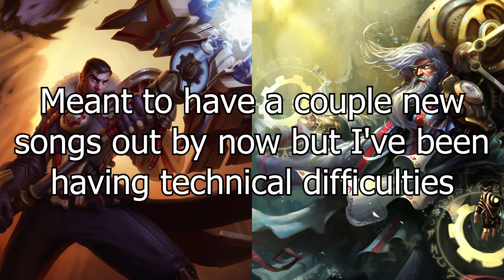Badministrator - Fight of the Century (ft Rawb09)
Did this quick battle track with Rawb09 because my other tracks I'm working on have been delayed.  Just trying to have some fun and get some content out.  Check out Rawb's channel for league parodies and other fun stuff.

Lyrics:
I'm on the rift with a hammer cannon landing the shock blasts
Kill a clock fast laughing stock living in the past
pick your ass last in a mock draft for fantasy league
End of tryouts and you're cut from the team
I'm cut and I'm lean, jaw like I'm up on a queen
King Jayce put the hammer to your face and your spleen
So fresh and so clean, you're tarnished like a weathered machine
My technology is light years ahead of your dreams

Slow down for a second, Just take a minute
And maybe you can understand that you're finished, Before it's even beginning
Talk a big game Baby Face, You get a Minute and 12
Till I decide to return you back to your baby state
Baby- Wait, And not the cliche' words in love songs
You look familiar, Aren't you that guy Gaston
Don't get clocked by a veteran with a swift right
Follow it up with a left hook, Call it double time

Everything's Happening and it's happening for me
I'm Gaston with an IQ of 283, I'm cute but I'm mean
switch to cannon shoot a timepiece
A thing of beauty on the rift and an absolute beast
I put the gate down time to get chased down
Switch to hammer form and I tear the whole place down
Smash your wrinkled head back into your clock face now
You need some repairs, Doran's waiting at your base now

Your cringe ass rhymes are worse than A Wrinkle in Time
Only thing cute is how you're on an ego trip To The Skies
Meet your demise, As threatening as a fetus
Know what they say, The bigger the weapon, Smaller the penis
Got it locked, Like the front of ya homoerotic hairdo
Why be scared of a dude who uses Mommy's shampoo
You're not cool, Watch how it's done, Wrist moves
Chronoshift, Rewind, Slow it down, For this young noob

Young noob? That's so rude
I crush you with an EQ every time you queue dude
Your tech's crude, you're kit's beyond ancient
I'm ashamed to be in the same game you're playing
Beta champ obviously shoulda failed testing
I'm besting your whole team while you're resting
Take a nap, bones snap like you're decomposin'
Damn I didn't know that you had osteoperosis

You're overdue for a lesson showing your elders respect
You'll regret the day that your time will come to an end
Oh you think you're the shit? Let's think about how you just time spent
Tell me where's the victory tryna battle an old man?
Your best bet's enlisting with Zaun's best
But I forgot Michael Viktor made you his bitch
You'll never match up to Caitlyn, Your estrogen is astounding
I'll break your Hammer like that rapper from Cali